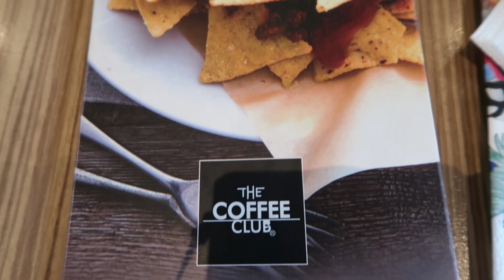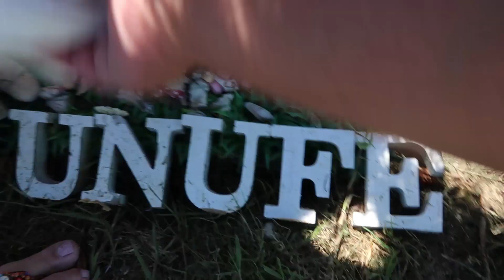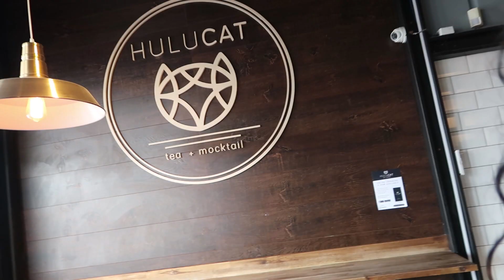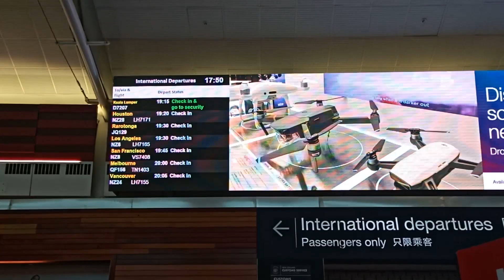GRANDMA VISITING US FROM AMERICA - Vlog #33 - Hey It's Tara!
What is good guys, welcome back to another vlog. Here you will see our grandma Crystal visiting us on her yearly visits from America. Its always a good time when she comes to visit. Also if you ever need advice or someone to talk too, Grandma Crystal is the one to go too. I don't know about the driving part tho... haha! (just kidding)

I hope your enjoying my vlogs. Don't be shy to leave me a comment or any suggestions down below. Until next time... 🌺🌴

Facebook: Hey Its Tara Vlogs  💻
Instagram: Tara Vlogs 📸

A huge fan of Jaro Local...
- Jaro Local - Ngoiza, Dakini Tangarareh, Ad Geni (Mely remix)

Also a huge fan of Dj Quads:
- Dj Quads - I Like To (Non-Copyrighted Music)
- Dj Quads - Gonna miss you
- Selah - I will carry you

**I do not own or sponsor any products or music on my video logs**